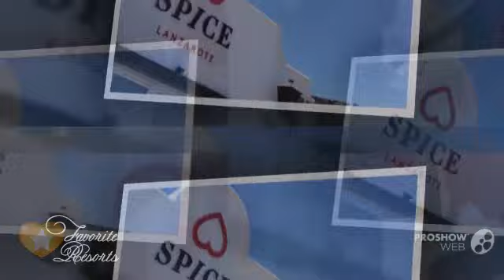Spice Lifestyle Resort - Spain Puerto del Carmen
Spice Lifestyle Resort is an adults-only and couples-only resort in Puerto del Carmen. This clothing-optional accommodation is a great place to meet other couples and features a swimming pool and hot tub.
Each modern suite Spice Lifestyle has a private furnished terrace. There is a satellite TV, a dining area with kettle and fridge and a bathroom with hairdryer, free toiletries, bathrobes and slippers. Some suites have air conditioning.
An all-inclusive meal plan is offered at Spice Lifestyle Resort. There is a nightclub, entertainment staff and a games room.
This resort is 5 km from Arrecife Airport. The property offers free parking. Anzuelo, 23, 35510 Puerto del Carmen, Spain